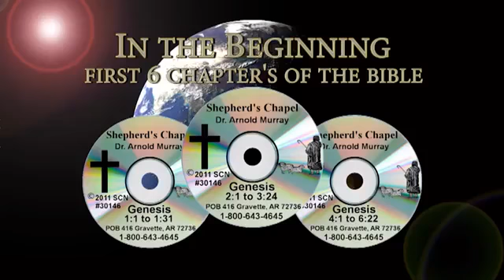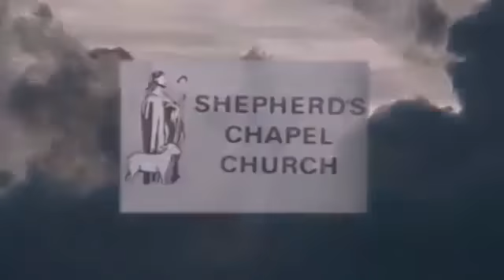1 Samuel ~ 25:11 to 25:44